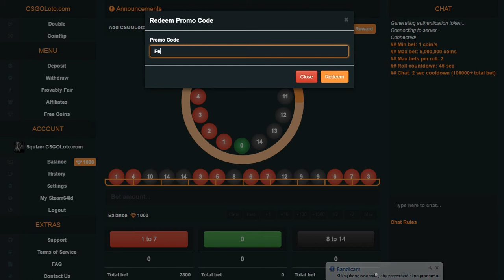Najlepsza wypłacalna ruletka CSGO [ UPDATE ]